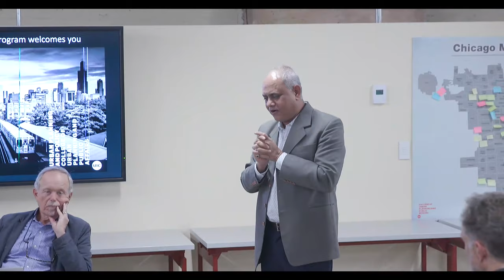Craft of the City Design Conversation